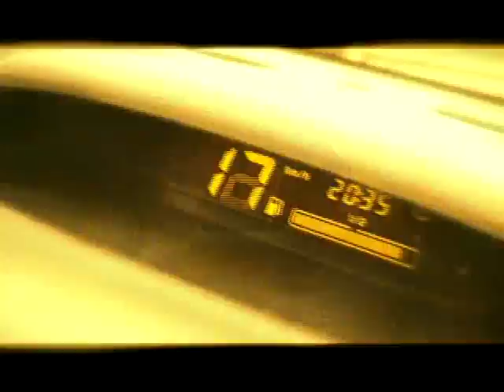Por la eliminación de barreras / CAEB / Responsabilidad Social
Campaña de Cocientización sobre la eliminación de barreras para la CAEB @2006.   Una acción  de responsabilidad Social impulsada por Ricardo Rodriguez.  NOUUEI  @2006